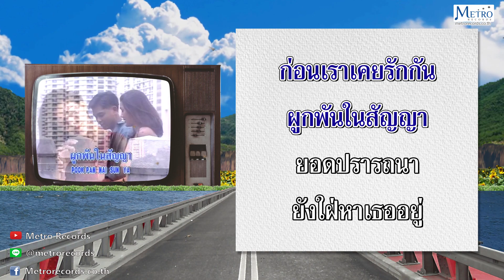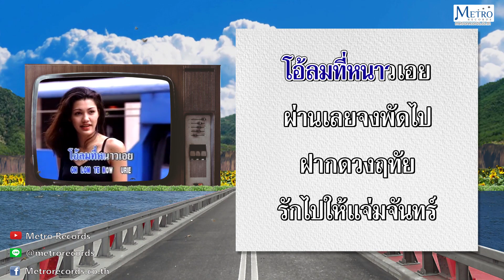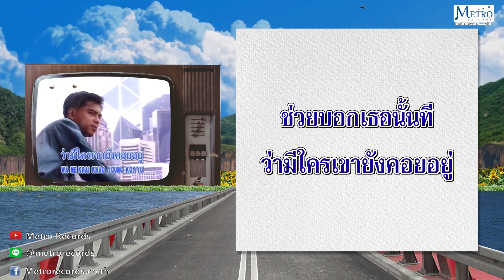ฉันยังคอย - คฑาวุธ สท้านไตรภพ Official Master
เพลง : ฉันยังคอย
ศิลปิน : คฑาวุธ สท้านไตรภพ
คำร้อง :พรพิรุณ
ทำนอง :เอื้อ สุนทรสนาน
อัลบั้ม : คาราโอเกะ ชุด ดาวล้อมเดือน

      เมื่อยามจะนิทราหลับตายังมิลง
จิตใจพะวงหลงคอยเธอเรื่อยมา
ก่อนเราเคยรักกันผูกพันในสัญญา
ยอดปรารถนายังใฝ่หาเธออยู่
อย่ามัวทำเฉยเมยอยู่เลยนะพธู
เฝ้าคอยยอดชู้เธอไม่รู้อยู่ไหน
คิดถึงหนักหนาคอยแก้วตาเคียงใกล้
ขวัญดวงหทัยเธอจะรู้หรือเปล่า
พี่มองแลหาเธอไม่เจอเพียงแม้เงาเศร้าใจ

โอ้ลมที่หนาวเอยผ่านเลยจงพัดไป
ฝากดวงฤทัยรักไปให้แจ่มจันทร์
โปรดจงได้เห็นใจฝากให้ความสัมพันธ์
ประโลมจอมขวัญเป็นสื่อรักแทนให้
อย่าทำลืมเสียเลยฝากรำเพยพัดไป
หากเธออยู่ไหนวานช่วยไปจูบพลัน
เคล้าเคลียผ่านผิวเธอให้หวิวใจสั่น
พัดความฉ่ำหวานคืนให้ฉันเชยบ้าง
ช่วยบอกเธอนั้นทีว่ามีใครเขายังคอยอยู่